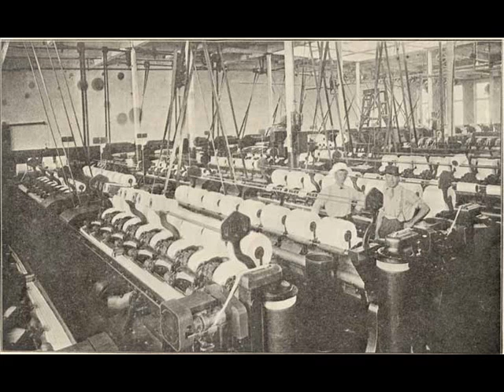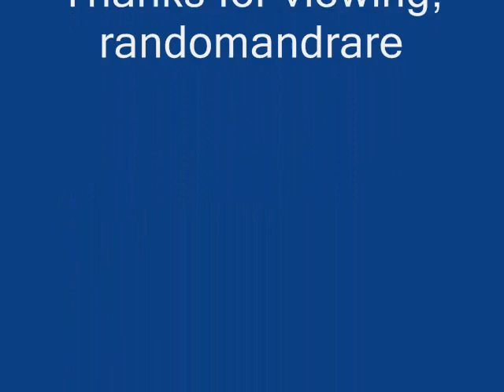Wilmer Watts & the Lonely Eagles Cotton Mill Blues (1929)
Wilmer Watts:Vocals & Banjo

Poss. Charles Freshour:Guitar

Recorded in New York City, N.Y. c. October, 1929

This recording taken from the 2009 album "Gastonia Gallop" (Old Hat CD-1007) (CD)